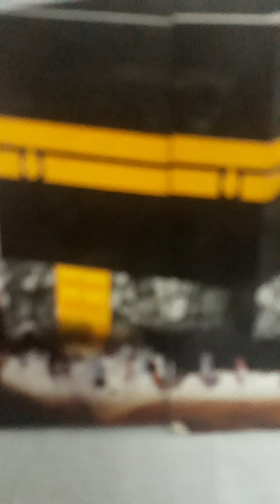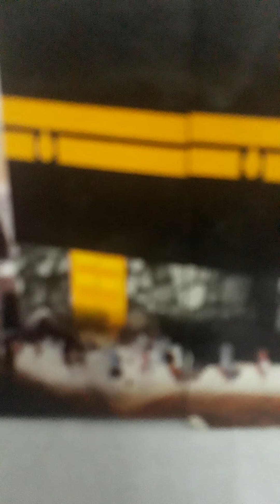Mah e ziqad k sunday ki namaz or fazilat